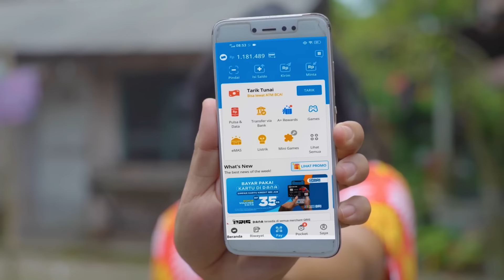JOSHUA MARTHA BERTENGKAR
Namanya juga hidup, pasti banyak drama. Tapi kalo pakai DANA, dijamin hidup Bebas Drama!

Beneran deh, cukup satu dompet digital untuk semua transaksi. Pastinya lebih praktis karena bebas pilih cara bayar, bisa atur keuangan dan transaksi dijamin aman.

DANA Indonesia @dana.indonesia